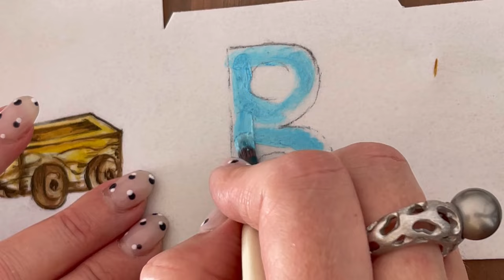WAFER PAPER CUBES.CAKE DECOR.HAND PAINTED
Maybe you were looking for:
Wafer paper flowers for cake tutorial.How to make a wafer paper flower.Cake wafer paper decor. Wafer paper flowers simple techniques. How a beginner confectioner can make wafer paper flowers . Trainings for beginner confectioners .

Write comments and enjoy watching!